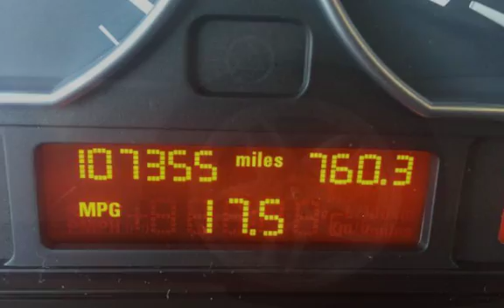2006 BMW 330Ci for sale in PHOENIX, AZ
SPORT, CLOTH TOP, WELL SERVICED! LOW MILES!! The Titanium Silver exterior finish shimmers and shines. The sport leather interior shows no major wear or damage. This car has been well serviced and is ready for your enjoyment. The factory CD audio system has been upgraded to include a IPOD integration system. From its power cloth convertible top with glass rear window to its fully adjustable power sport seats this performance convertible will excite you! The legendary powerful 3 liter 6 cylinder BMW engine and multi-speed shiftable automatic transmission give you many options in driving experience. Stop by for a look today! We are a family owned used car dealer with over 35 years of automotive experience. We are A PLUS RATED BBB of Phoenix members. We specialize in European and Asian imports! From the minute we purchase the cars, to the time you pick up your new car for delivery, we always go the extra mile for our customers. We disclose all we know about our cars with our customers.